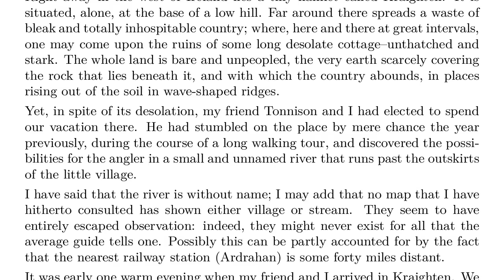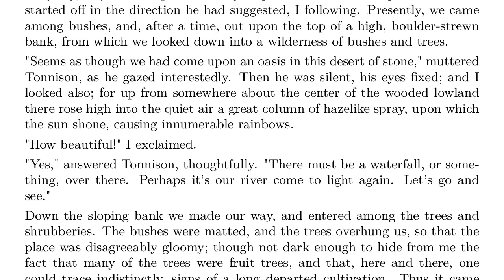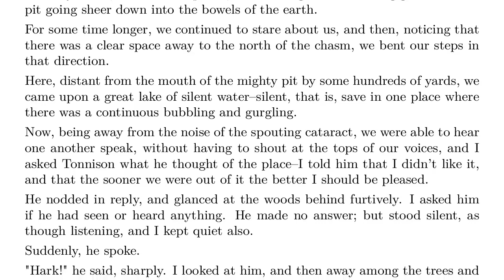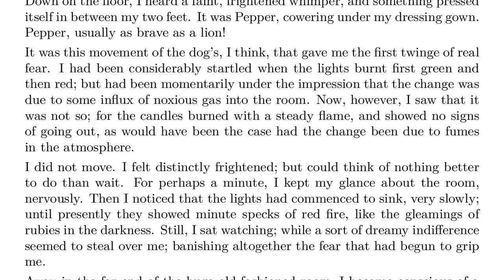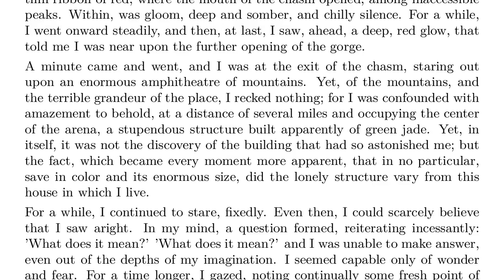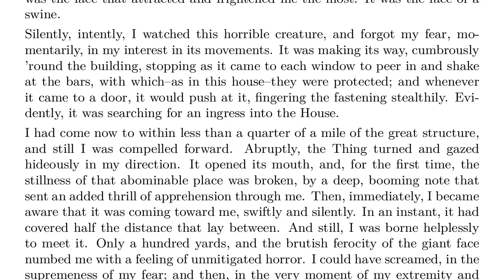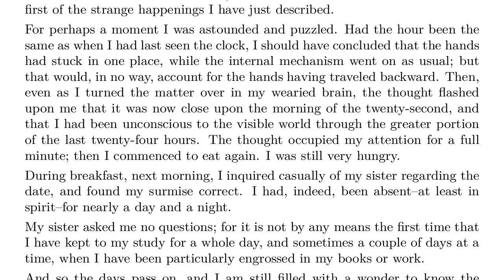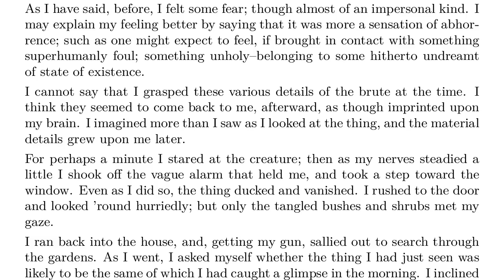How to study reading Audio Book Text The House on the Borderland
This video talking about how to study reading Audio Book + Text · The House on the Borderland

bā 八(bā)
bá 拔(bá)
bǎ 把(bǎ)
bà 罢(bà)